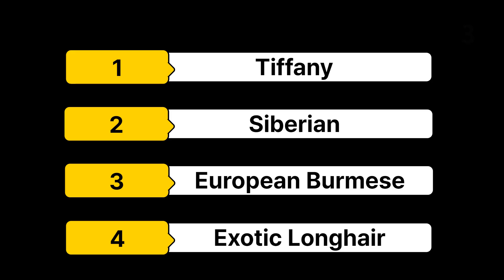Guess the cat breed in the picture - #3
Choose the right cat from the choices.